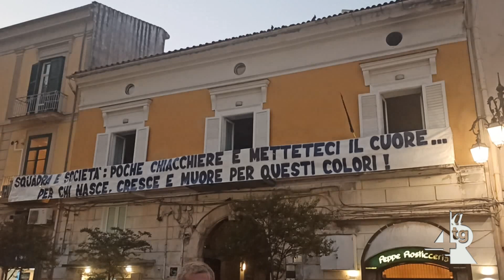Cava de' Tirreni, gestione Lamberti alla Cavese e nuovo stadio Servalli ' Strada maestra'